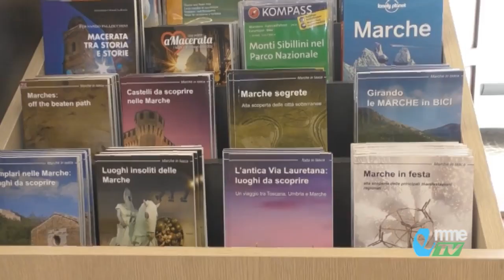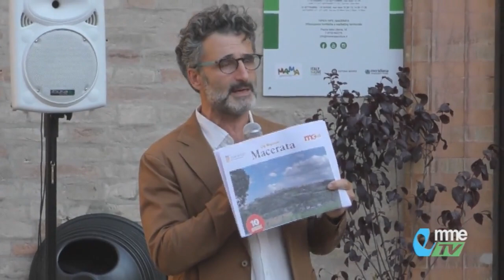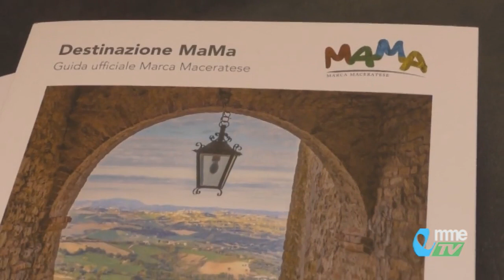NEWS. Macerata: inaugurato «Tipico.Tips»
Taglio del nastro con brindisi inaugurale per Tipico.Tips il nuovo hub di accoglienza turistica in piazza della Libertà a Macerata. Un
infopoint per turisti con spazio espositivo, biglietteria dei musei, bookshop, un angolo dedicato a Mama–Marca Macerarese, un
salone dedicato all’ingranaggio originario dell’orologio della torre, una tasting room per degustare i prodotti del territorio, un’ampia
sala per conferenze, dibattiti e talk show. Un luogo deputato all’accoglienza in tutte le sue forme da quella turistica a quella culturale, rivolto non solo ai visitatori italiani e stranieri ma anche ai cittadini.